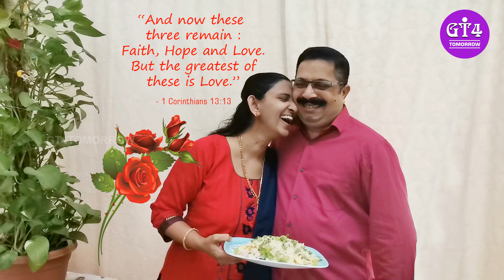Kashmiri Pulao | കാശ്മീരി പുലാവ്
Veg. Pulao with Mixed Nuts

The Kashmiri Pulao is a unique dish, with a richness that reflects the spirit of the beautiful valley. Tinged with spices, this rice dish is loaded with plenty of dried fruits, which give it a pleasant sweetness and vibrant mouth-feel. The Kashmiri Pulao is worth including in a party or festival menu.

4 cups (1 kg approx.) long grained basmati rice
2 tbsp ghee
2 tbsp cashew nut halves
1 tbsp raisins (kismis)
4 bay leaf
2 small stick cinnamon (karuvappatta)
5 cloves
5 cardamom (elakkaya)
2 thakkolam
1 cup sliced onions
3 pcs green chilli
Mixed vegetables
Salt to taste
1 tbsp finely chopped coriander (dhania)

a. Soak the rice in enough water for 30 minutes. Drain and keep aside.
b. Heat the ghee in a pan, add the cashew nuts and raisins and sauté on a medium flame for 1 minute. Remove the nuts and keep aside.
c. In the same pan, add the onions and sauté on a medium flame till brown and keep aside
d. Then add mix vegetables and saute well and keep aside
e. Add the bay leaf, cinnamon, cloves, cardamom, thakkolam and sauté on a medium flame for 30 seconds.
f. Add the rice and sauté on a medium flame for 1 - 2 minutes.
g. Add 6 cups hot water mix gently and cook on a medium flame for 10 minutes.
h. After water drained and cooked layered fried mix vegetable, fruits one by one. On top put fried dry fruits, onion and coriander leaves and keep it covered for 5 minutes.
Ready to Serve hot.